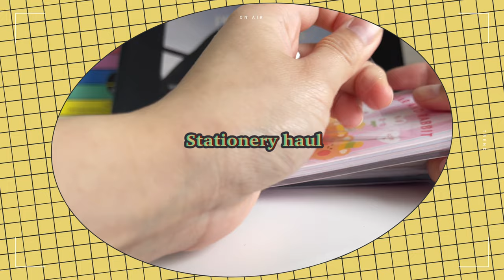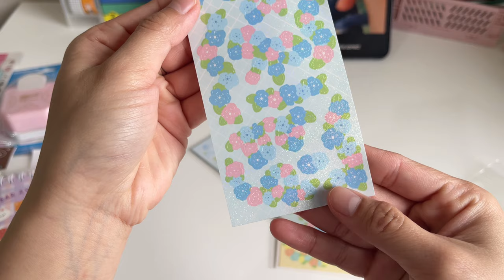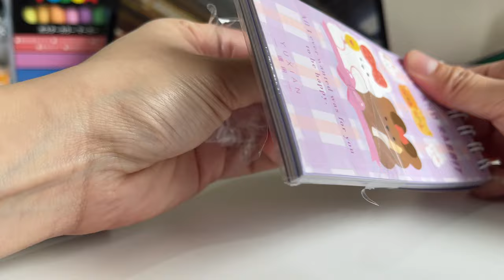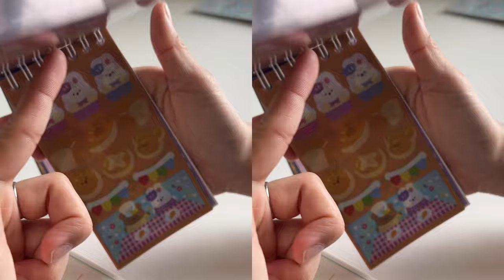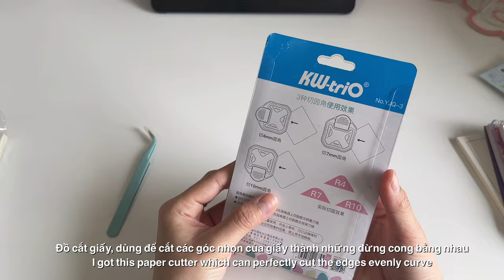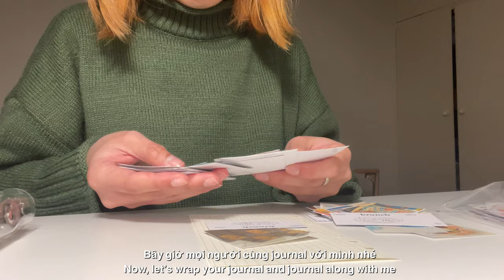Stationery haul and set up a6 ring binder with me ft.Journalsay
Hi,

Thank you so much Journalsay for sending these products to me. A little information about Journalsay, they are selling kawaii products with high quality, and reasonable price, which is well below Amazon’s price. I have to say that the shipping time is fast, I got my item only after 2 weeks (pandemic time). They also support drop shipping and wholesale, resale.